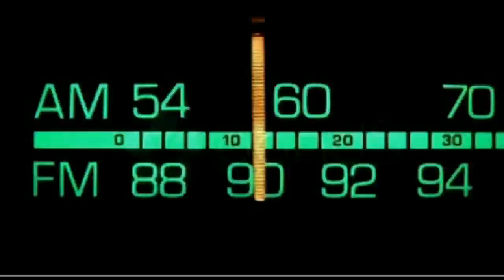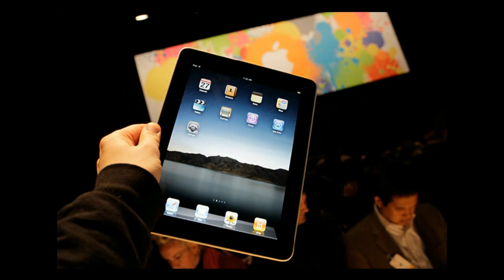Dr. Bill.TV #236 - Video - "The I Ate Han Solo's Foot Edition!"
Stupid User Tricks!  Site clean-up, Linus Torvalds wins tech. equivalent of a Nobel Prize, real-life Doctor Who sonic screwdriver!  Quadrotors!  A credit card sized computer, where in the world?  Han Solo in Carbonite chocolate bar, Firefly Geek Wisdom!